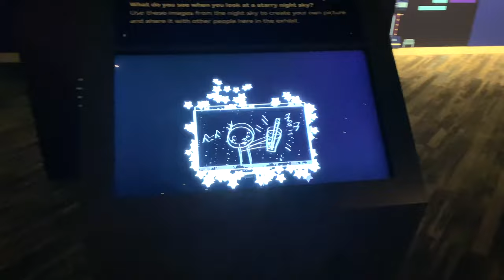iPhone 11 Pro | Chicago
Explored Chicago for a week! Met up with some friends who were also traveling and had an amazing time. Took some videos and here is the recap.

Filmed entirely on the iPhone 11 Pro! No, I do not have the 14 Pro haha. No external lenses were used. Edited on Final Cut Pro X

Photos taking on the Sony A7III & Cameron Lens:
My Main Camera Body
Most Used Lens Currently

Always down to make new connections:
Follow Me (@hibryanle)

Featured: @mchelle98

WHO AM I:
I’m Bryan Le, a YouTuber, Photographer, Creator, and Dancer. I just like taking photos, making videos, and helping people! Exploring creating exciting content related to career, personal finance, tech, and travel.